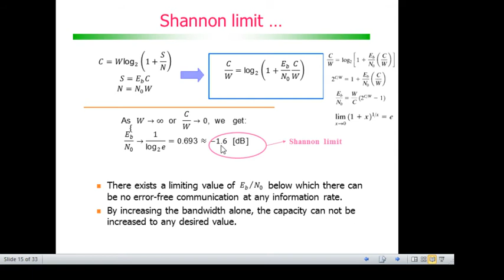Modulação e codificação de canal: Shannon -1.6 dB limit